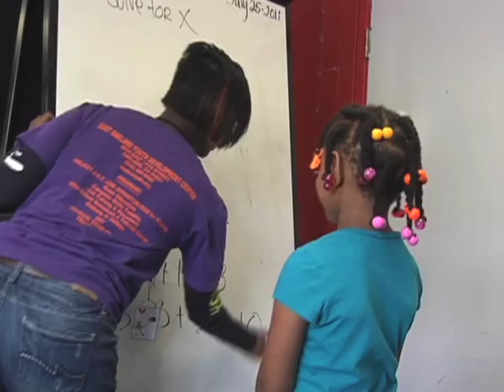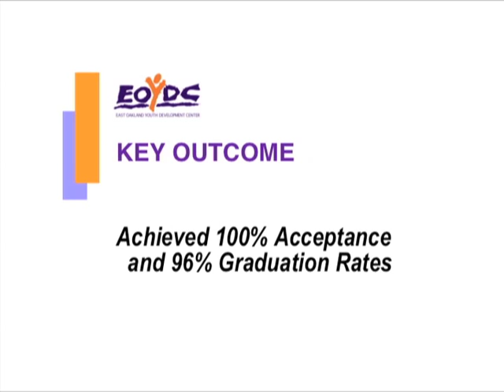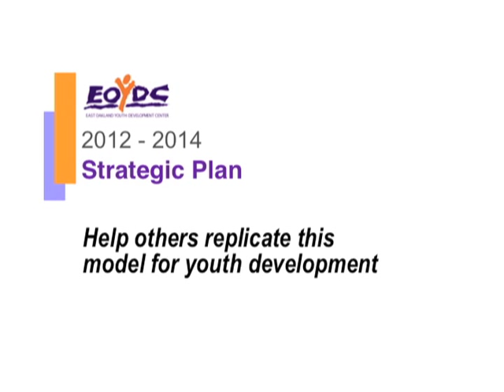How EOYDC Changes Lives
This inspiring project (produced March 2012) was made possible through the leadership of EOYDC youth, parents, staff, alumni, foundation and community board members. Planning and production was funded by The California Endowment - Building Healthy Communities East Oakland.  Produced by Walker & Associates Consulting and NonProfit Communications.  Narrated by Miranda Wilson.